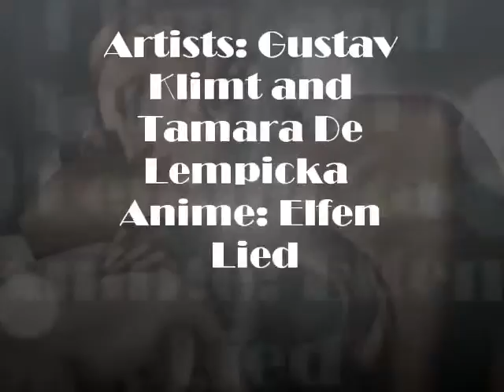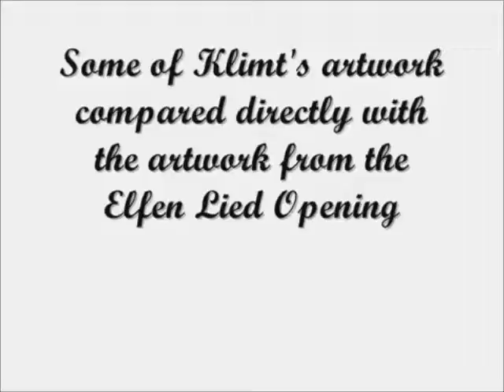Art Deco and Nouveau.wmv